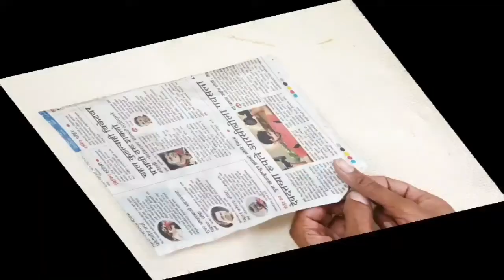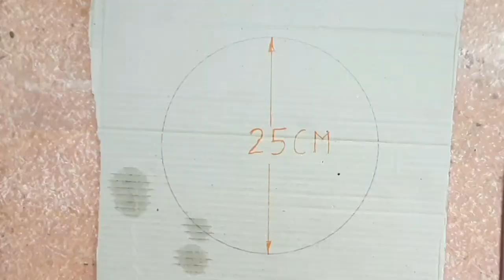Diwali Decoration | Diwali Diya Stand Decoration Ideas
Diwali Diya Stand Making | Diwali Diya  Decoration Ideas |  Diya  Stand Decoration | दिवाली डेकोरेशन | diwalike diye

Hello friends
In this video i have shown how to make Diwali Diya Stand and Diwali Diya ( Diwali ke diye) Decoration in very easy way.  I made diwali diya stand from cardboard. And shown how to color diya stand. It is very simple Diwali diya stand but very very attractive and surely add more beauty to your home decoration.
       To make this Beautiful Diwali Diya stand very less material required which is
       1) cardboard
       2) plastic bottle
       3) woolen
       4) diamond pearls for decoration
       5) golden less or as per your choice
       6) acrylic colors  ( blue,red .green yellow )
       7)fevicol, glue gun ,fevicol all fix
       8) cutter ,scissor